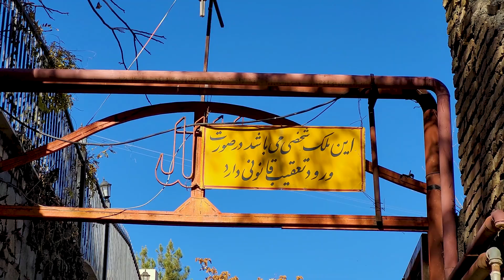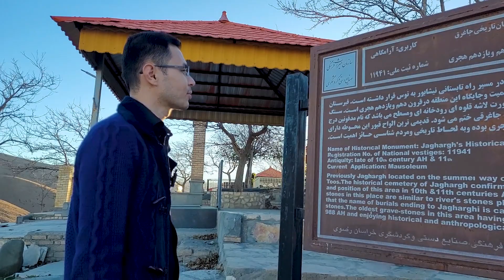ماجراجویی و کشف مکان هایی که تو نقشه نیستن - ولاگ روستاگردی جاغرق طرقبه مشهد | Iran Villages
در این ولاگ به روستای جاغرق که در طرقبه واقع شده است ،میرویم.
روستای ییلاقی جاغرق، یکی از جاهای دیدنی مشهد است و اگر به مشهد سفر کردید پیشنهاد میکنم از جاهای دیدنی جاغرق هم دیدن کنید.

روستای جاغرق دارای طبیعتی بی نظیر بود و برای همین اینبار تصمیم گرفتیم از اینجا ولاگ بسازیم تا شما رو با طبیعت جاغرق آشنا کنیم.

از مشهد تا روستای جاغرق حدودا 20 دقیقه راه هست.
جاغرق در نوع خودش یک قطب گردشگری محسوب می‌شود. چون امکان ندارد گردشگران به مشهد سفر کنند و از این منطقۀ ییلاقی دیدن نکنند

درست در مرکز جاغرق زیبا و سبز و دیدنی، یک درخت چنار قدیمی جا خوش کرده است که در این ولاگ از این چنار 700 ساله دیدن میکنیم.

همچنین در این ولاگ از جاهای دیدنی دیگر نظیر غار قنبر کوه و امارت سفیر انگلیس و قبرستان تاریخی جاغرق هم دیدن میکنیم.

جاغرق علاوه بر زیبایی ها و جاذبه‌های طبیعی، از لحاظ تاریخی و فرهنگی نیز غنی است.  که در آینده‌ای نه چندان دور، موزه و فرهنگ سرای این دره ییلاقی چشم نواز و پرخاطره ساخته شود.

ممنونیم از شما که ولاگ مارو تماشا میکنید❤️🙏.خیلی خوشحالیم شماهارو داریم

چپتر بندی ولاگ روستاگردی در جاغرق
0:00 شروع ولاگ
1:41 کوچه باغ های جاغرق
2:46 مسیر پاییزی جاغرق
3:46 :)
4:33 کمپینگ در کنار رود جاغرق
7:51 قبرستان جاغرق
11:40 غار قنبر کوه (قنبر تیغ )
14:06 در حستوجوی عمارت سفیر انگلیس
15:24 پایان ولاگ و پشت صحنه
ولاگ های پیشنهادی شبیه همین ولاگ *
ترجمه انگلیسی توضیحات در مورد روستای جاغرق
In this vlog, we go to the village of Jaghargh, which is located in Torghabeh
Jaghargh summer village is one of Mashhad's must-see places, and if you travel to Mashhad, I suggest you visit Jaghargh's must-see places.

Jaghargh village had a unique nature and that's why we decided to make a vlog from here to introduce you to the nature of Jaghargh.

It is about 20 minutes from Mashhad to Jaghargh village.
Jaghargh is considered a tourist hub in its own way. Because it is not possible for tourists to travel to Mashhad and not visit this summer resort

Right in the center of the beautiful, green and spectacular Jaghargh, there is an old plane tree, which we will visit in this vlog of this 700-year-old plane tree.

Also, in this vlog, we will visit other places of interest, such as Qanbar Koh Cave, British Ambassador's Emirate, and the historical cemetery of Jaghargh.

In addition to natural beauty and attractions, Jaghargh is also rich in history and culture. that in the not-so-distant future, a museum and cultural center of this eye-catching and memorable valley will be built.
ما کی هستیم*
سلاااام به همگی
من (مریم ) و رضا ولاگر سفر ساکن مشهد هستیم و عاشق ماجراجویی هستیم
قراره تو این کانال با کلی جاذبه های گردشگری ایران آشنا بشین
اگر علاقه مند به ولاگ سفر و طبیعت گردی هستین محتوای ما رو دنبال کنین

این ولاگ رو هم حتما ببین